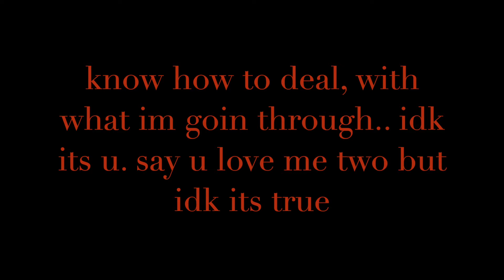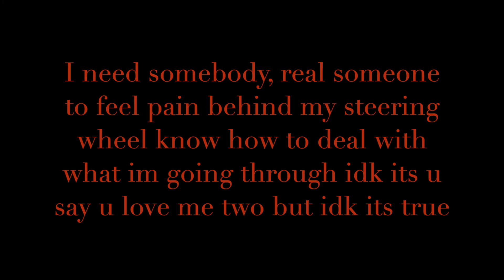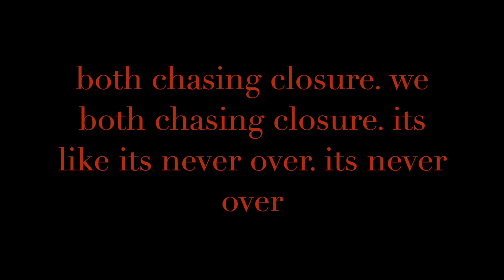Somebody, pt.1 (lyric video)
my music is available everywhere at K-ovurt